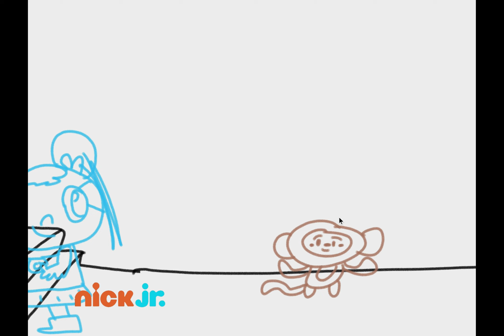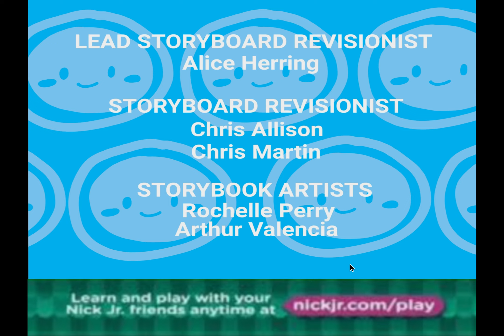Thanks For 10 Subscribers Kai-Lan's Playhouse! (Final Animation)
So you won't miss new videos. See at the next video!